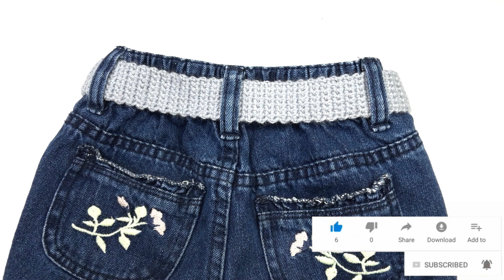Amazing crochet belt for jeans step by step tutorial اسهل حزام بالكروشيه للجينز رائع شرح مفصل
مرحبا! في هذا الفيديو ، سوف أمشي معكم خطوة بخطوة خلال نمطي الخاص بحزام الخصر من الكروشيه.
هذا نمط سهل . كما هو الحال مع جميع مقاطع الفيديو المصورة على القناة  ، يمكنك المتابعة معي ببطء حتى تتمكن من إنجاز العمل بسهولة!
Hi! in this video, I'll walk you step-by-step through my pattern for the Crocheted Waist Belt.
This is an easy-level pattern. As with all Handcrafted DIY صنع يدويا videos, you can follow along with me I'm going really slow so you can get the work done easily!

 إذا اعجبك الفيديو ، فلا تتردد في الإعجاب والاشتراك والمشاركة مع أصدقائك

HERE IS THE LINK FOR SUPPORT ادعم القناة من هذا الرابط

كروشية غرز سهلة للمبتدئين / غرز كروشية للشنط / غرزة الخرز كروشية /
تعليم غرز كروشية بسيطة وسهلة للمبتدئين / غرز كروشية شتوية
طريقة عمل بطانية للبيبى بغرزة سهلة / تعليم الكروشية للمبتدئين
 شرح غرز كروشية جديدة / تعليم حياكة الكروشية / غرز كروشية زخرفية
غرزة بارزة ومجسمة كروشية ثرى دى  / كوفية سكارف كروشية بغرزة مجسمة
اسهل حزام رجالى كروشية
Amazing crochet belt for jeans step by step tutorial
حصري حزام بالكروشيه للجينز رائع شرح مفصل
 crochet stitch - beads stitch crochet
scarf crochet
scarf crochet for women
scarf crochet tutorial
stitch crochet tutorial
stitch crochet blanket
shawl crochet